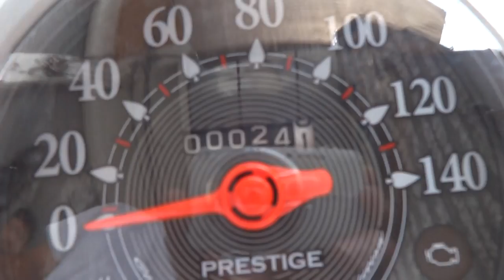SCoopyi THAI 085-8686711